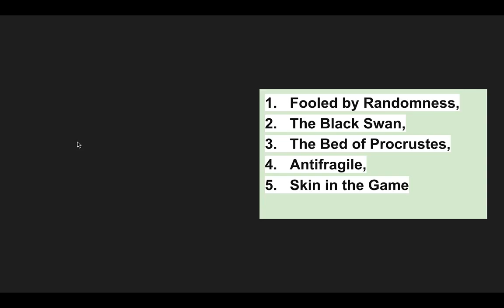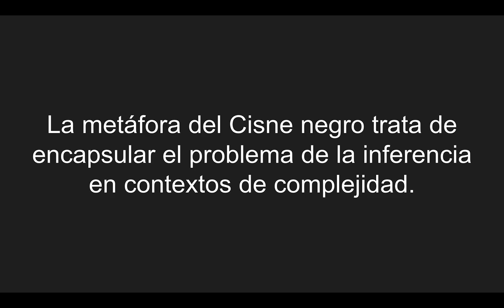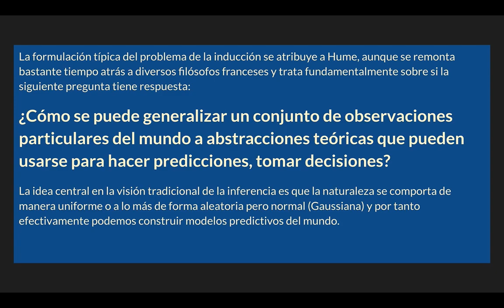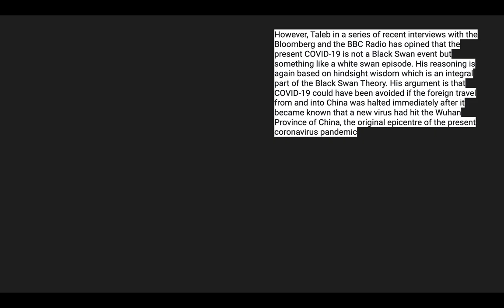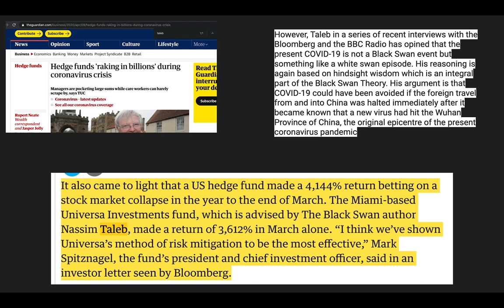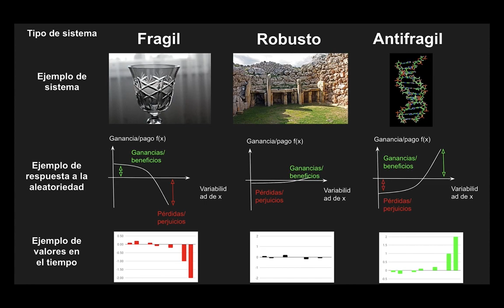El COVID19 no es un Cisne Negro 01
Algunas anotaciones sobre la Colosal obra del Maestro N.N.Taleb el Incerto

En particular aquí hablo sobre cómo el COVID19 No es un Cisne Negro y una introducción muy tranquila a dicho concepto.